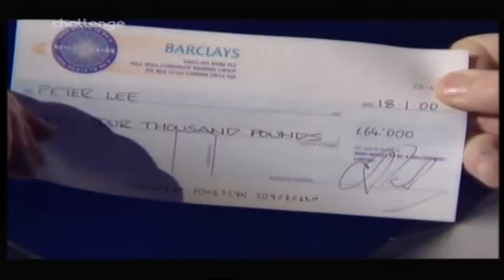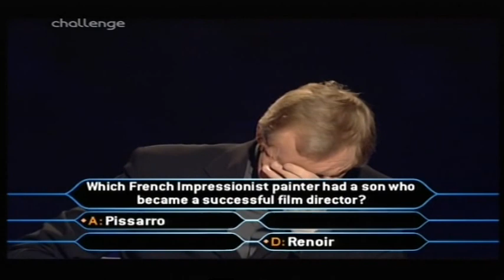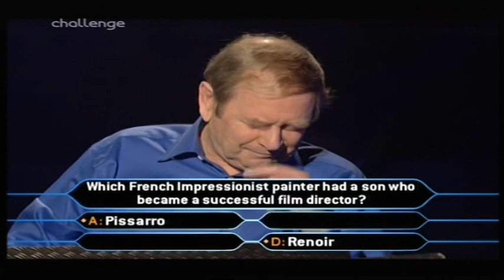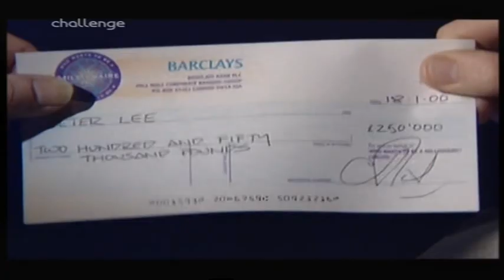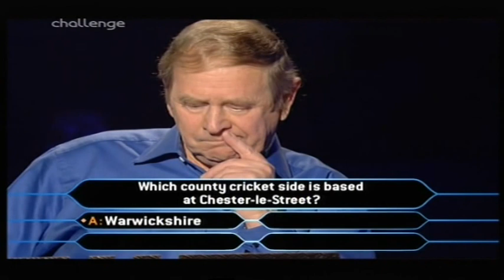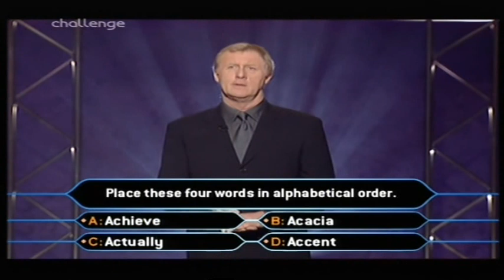Who Wants to Be a Millionaire UK - 18th, 19th January, 2000 (Short ep) (1/3)